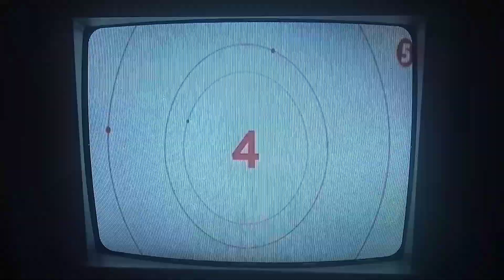(CAMRip) Обратный отсчёт и начало "Часу новин" (5 канал, 20.06.2020)